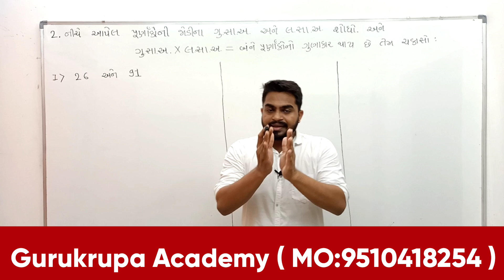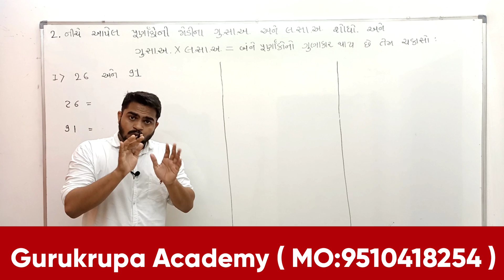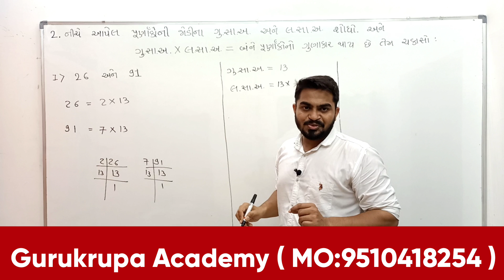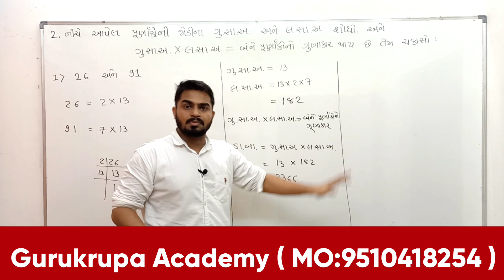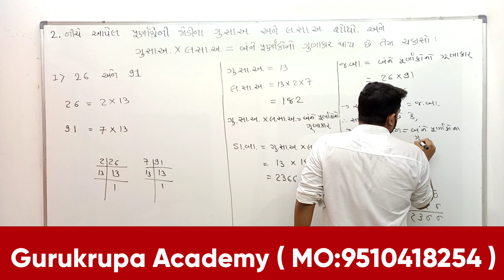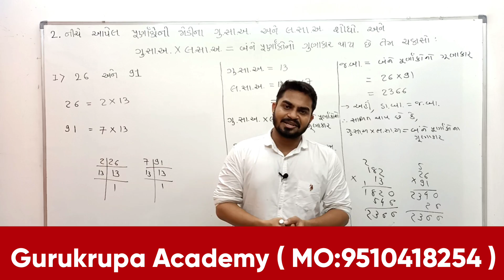STD 10 | MATHS | CHAPTER 1 | સ્વાધ્યાય 1.2 | Example 3 | વાસ્તવિક સંખ્યાઓ | New Course 2021 |NCERT